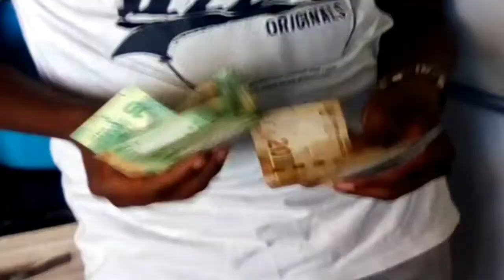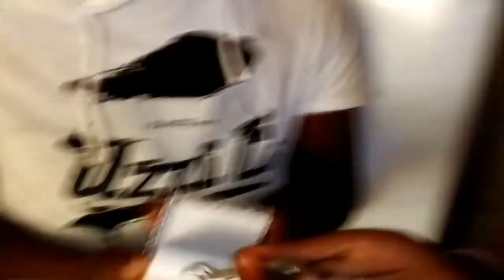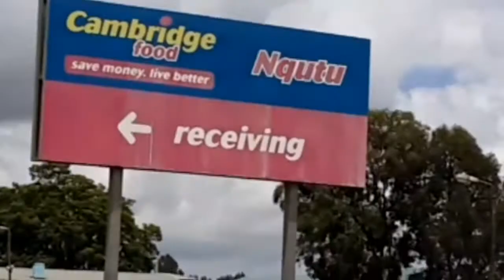KuNgenxa Yami(Episode 1) frm Nquthu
It's Besed on what you come across when you're responsible to your family. enjoy.